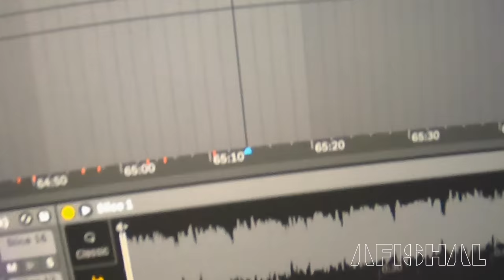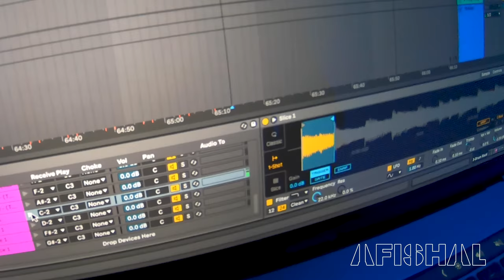TETRIS Remix (AFISHAL - We Are)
This is my original track 'We Are - AFISHAL' remixed with TETRIS sounds and graphics from the original game! 'We Are' is OUT NOW EVERYWHERE! FACEBOOK

AFISHAL is touring internationally!!
TO BOOK OR FIND OUT MORE EMAIL -

- DRUMMER CREATES A VISUAL WAY TO DJ -

-  DJ AFISHAL  -
Sounds, lights and graphics all triggered live on stage at the hit of a stick. AFISHAL hand crafted this Visual DJ Rig called The HD TREMOR and pioneered this new way to perform live.